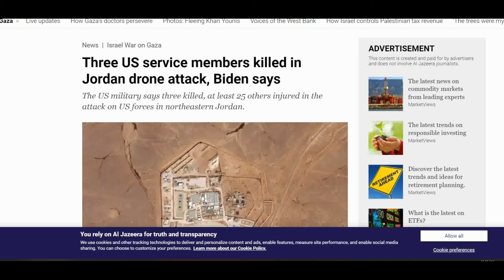Tensions over Red Sea | New Developments on Red Sea |Facts about Houthis and Red Sea | World Affairs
This World Affairs video is on tensions over Red Sea and new developments in Red Sea. This video also describes facts about Houthis and Red Sea.